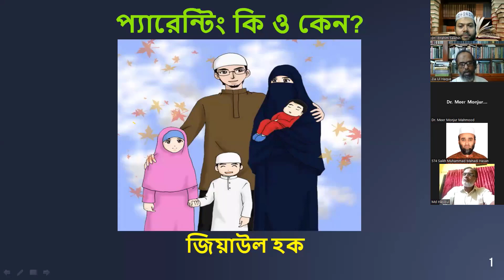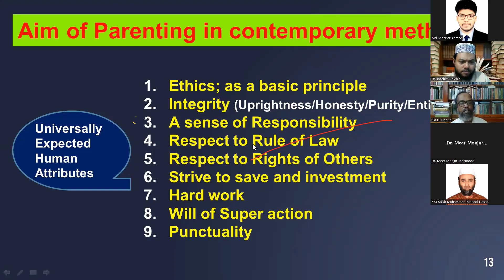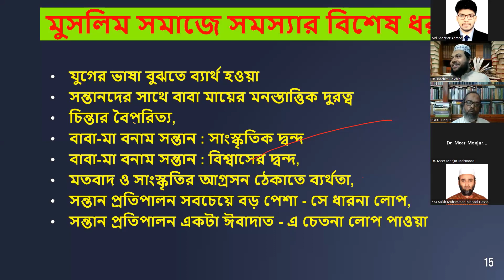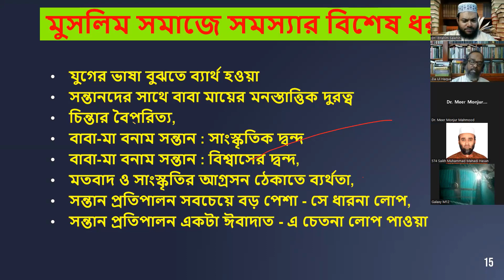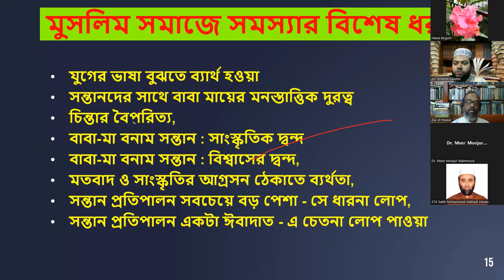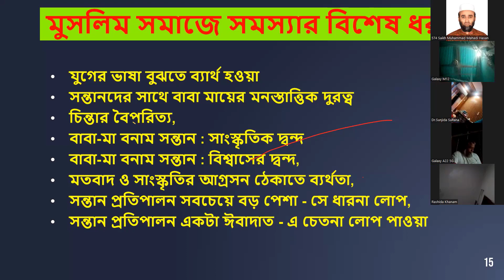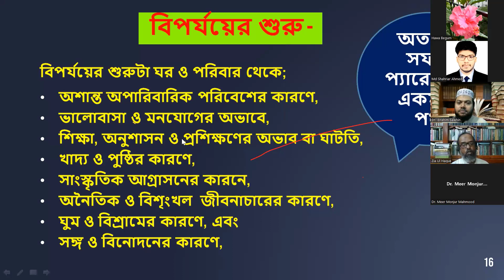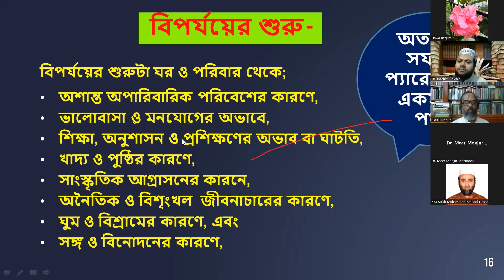ইসলামের আলোকে সন্তান লালন পালন ।। আলোচক: যুক্তরাজ্যের খ্যাতনামা প্যারেন্টিং বিশেষজ্ঞ জিয়াউল হক ।।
"প্যারেন্টিং এন্ড ইসলাম"
কোর্সে অংশগ্রহণ করতে নিচের লিংকে প্রবেশ করে রেজিষ্ট্রেশন সম্পন্ন করুন
কোর্সের মেয়াদঃ ছয় মাস
কোর্স ফীঃ ২৫০০/ (কিস্তিতে দেয়ার সুযোগ রয়েছে)
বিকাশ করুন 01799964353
আরো বেশি জানতে নিচের নম্বরে যোগাযোগ করুন